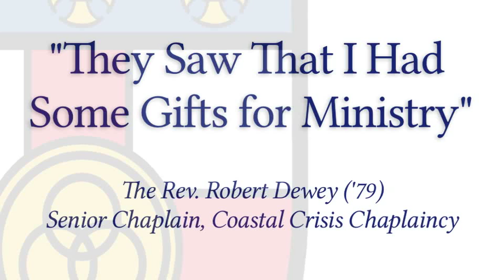"They Saw That I Had Some Gifts for Ministry"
Trinity Alumnus Rev. Rob Dewey, Senior Chaplain at Coastal Crisis Chaplaincy, shares about his ministry among police, fire, and rescue personnel and his time as a student at Trinity.